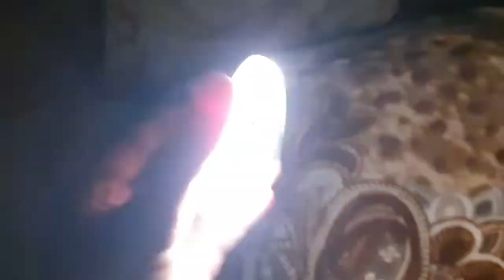Real Me Motion activated Night Light With Infared Sensor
Follow Us?